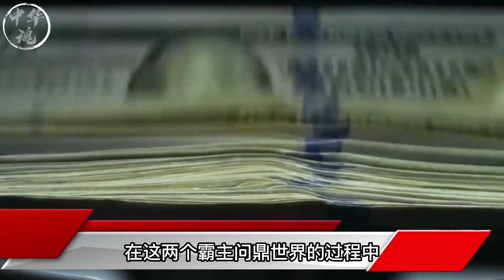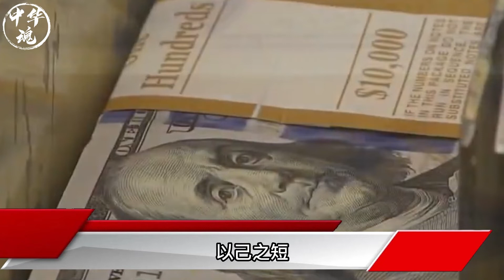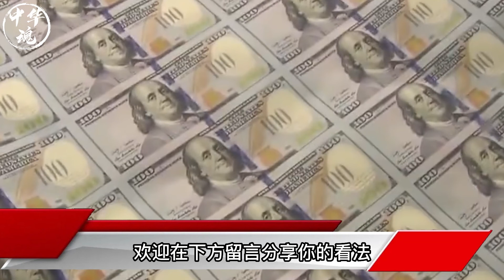震惊！中国人自己都想不明白，为什么3年前加勒万河谷不打印度，去年佩洛西仿台后没有收复台湾！如今习总亲自说出真相，答案轰动全球！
拒绝中国人购买，禁止中国人参观！欧美严防死守中国二十年！习总怒了：不争馒头争口气！自我研究！32名工程师仅30天就造出新技术！欧美花费千亿请求共享！习总：不卖！霸气一幕美欧彻底傻眼了！
中国化肥垄断全球90%市场！彻底改变全球粮食格局！美日急了：又吹牛！绝对不可能！照片曝光，全球震惊！美日哑口无言！